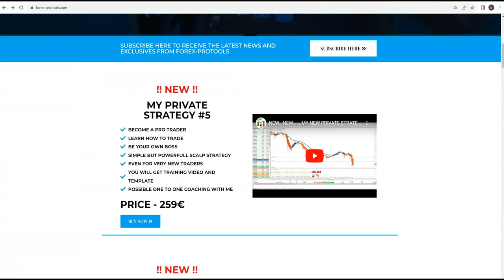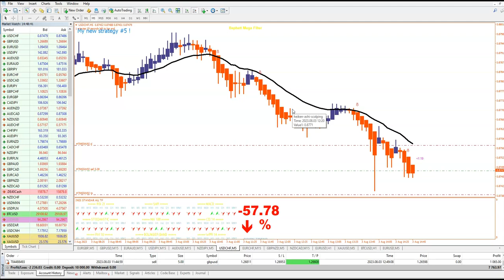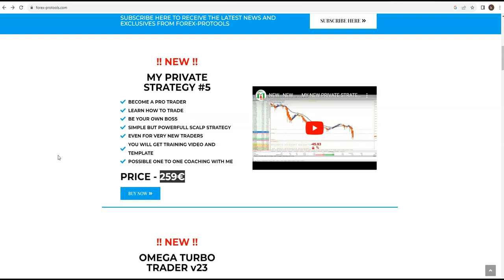Part 2 or how me made $1000 in 1 trade using my new STRATEGY #5 !!!!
BE A PRO. LEARN TO TRADE. FORGET EAs AND INDICATORS !

BE YOUR OWN BOSS. TRADE ANYTIME, ANYWHERE .YOU WILL HAVE
AT LEAST 5-10 SUCH A TRADES EVERY DAY. UNLIMITED POSIBILITIES !